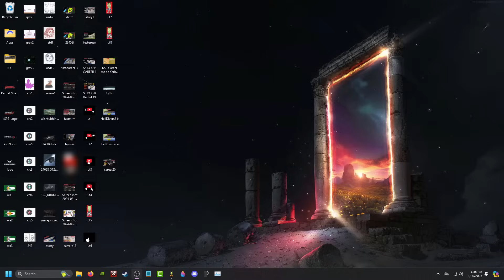KSP DOOMED? CHANNEL DOOMED? WHERE TO GO NEXT?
Where will this channel go next? As a Science Fiction channel , I could just find other games to make content. Something like that is hard to do in other games. Aside from drawing out a universe and building a story around it ( which I've always wanted to do) I need something that wont take a month just to make a 10 min video.
Where ever this channel ends up, I'm just glad I could be apart of this awesome and sportive community.  Thank you all.

GAME : Kerbal Space Program VERSION 1.12.5

(Must buy it by joining here)
CAMERA TOOLS (Cinematic stuff - Thumbnail Pictures )